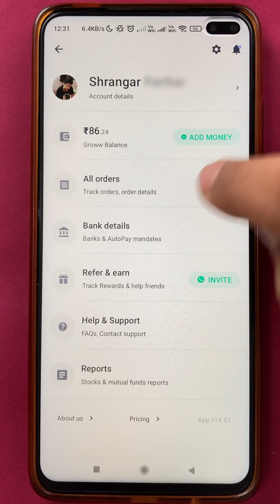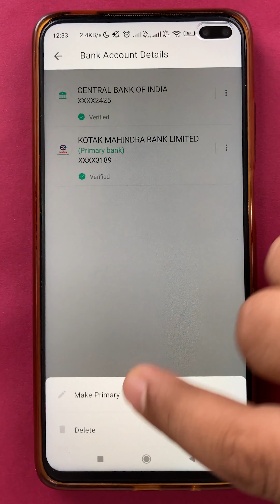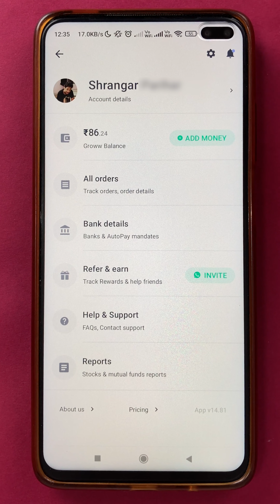How to Delete Bank Account from Groww App? | Groww App से Bank Account कैसे हटाएं?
How to remove bank account from Groww app? In case you don't want your bank account to be associated with the Groww application, we made this video explaining how to remove or delete your bank account from the Groww app. So, whether you want to add another bank account or delete the Groww app completely, this video will come in handy to remove your bank account from the app.